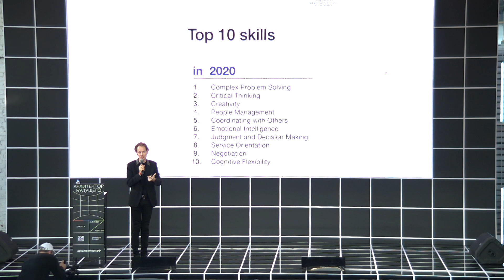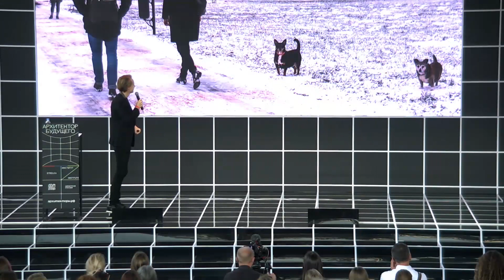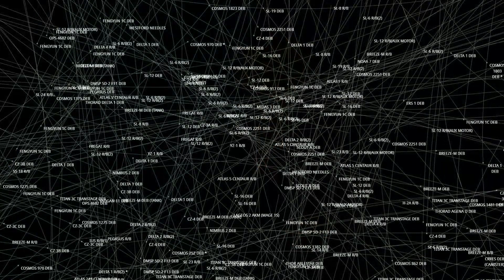Daan Roosegaarde. Lecture "Landscape of the Future"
Founder of Studio Roosegaarde, speculative architect, and artist Daan Roosegaarde creates projects at the intersection of art and technology such as virtual floods or smog free tower. In this lecture, he shares his views on future architecture and using design for addressing social problems, as well as “schoonheid” and its role in his work.

The lecture was supported by Dutch Science Talks together with the Embassy of the Netherlands in Moscow and was held within Future Architect 2019 Conference at Strelka.